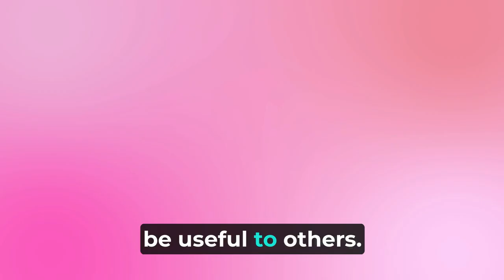Be useful: Scott Adams's secret to success (no joke!)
Scott Adams, the creator of the Dilbert comic strip, is known for his "be useful" ethos. According to Adams, the key to success is to be useful to others. He believes that by being useful, you can create value and make a positive impact on the world.

Adams emphasizes that being useful doesn't necessarily mean being the best at something. Instead, it means finding ways to help others and to make their lives easier. He encourages people to focus on their strengths and to use them to create value for others.

Adams also emphasizes the importance of continuous learning and personal development. He believes that by learning new skills and expanding your knowledge, you can become more useful to others and create more value.

In conclusion, Scott Adams' "be useful" ethos is a powerful philosophy that emphasizes the importance of creating value for others. By focusing on your strengths, learning new skills, and finding ways to help others, you can make a positive impact on the world and achieve success in your own life.

I hope this helps! chat me - links on my channel page!